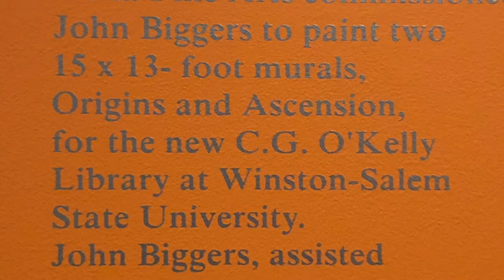Virtual Exhibit: Artist John Biggers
Highlight of the 2020 "From the Vault- John Biggers: Works From Our Collection" featuring works owned by Delta Arts Center